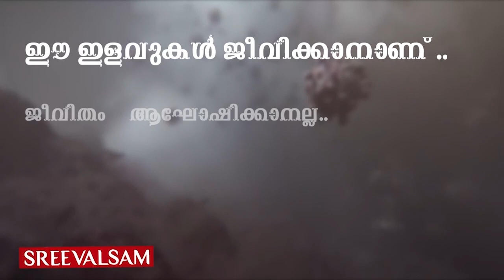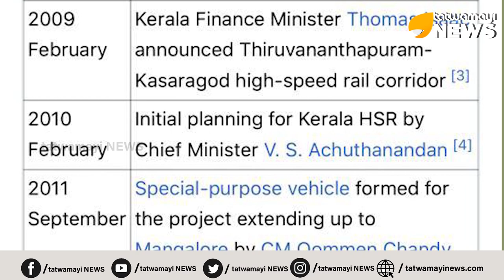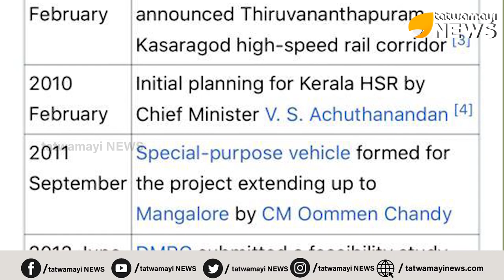അതിവേഗ റെയിൽ പിന്നെയും കുത്തിപ്പൊക്കിയിട്ടുണ്ട്.. എന്താകുമോ എന്തോ?